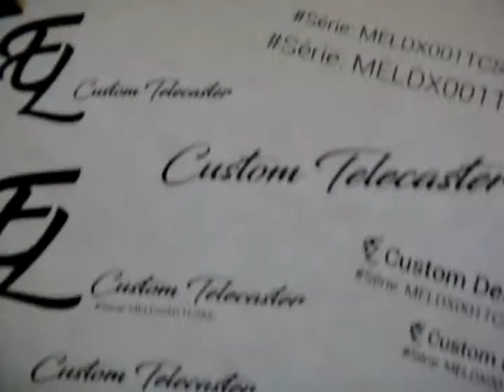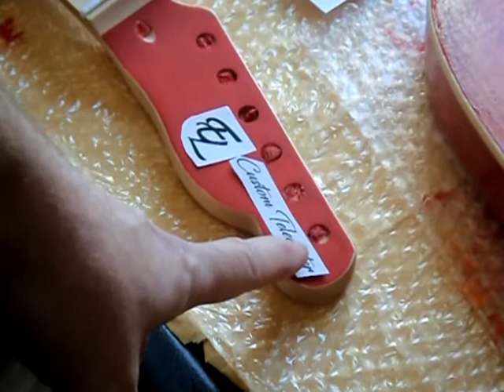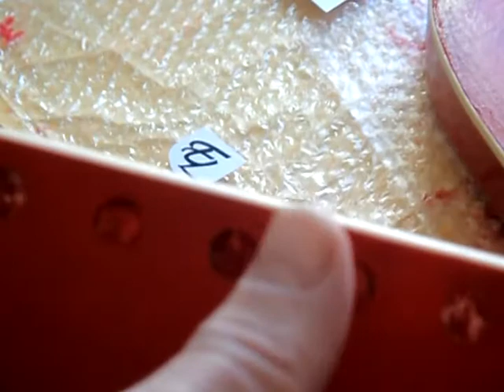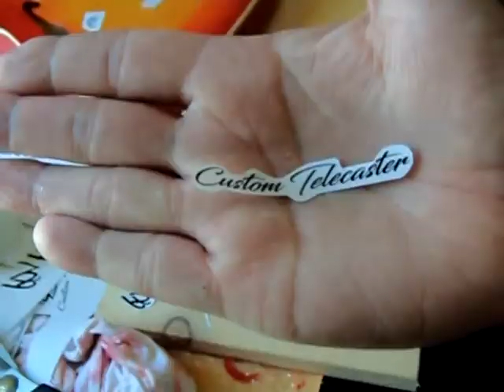Logo Chronique #39 de Monsieur Bricole. Part 6 la finition Solo Guitar Kit TCK-150 Kit de Guitare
DIY Logo Chronique #39 6ème partie / Part 6 Monsieur Bricole vous montre les etapes de finition de son Kit de Guitare semi-acoustique  /  semi-acoustic guitar  Solo Guitar TCK-150    Head Stock Logo

Installation des Logos sur le manche